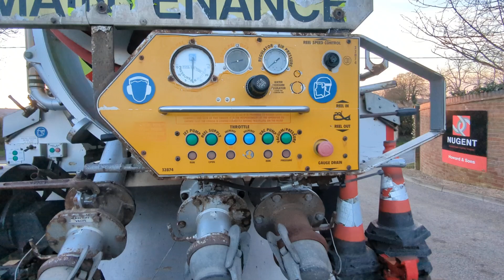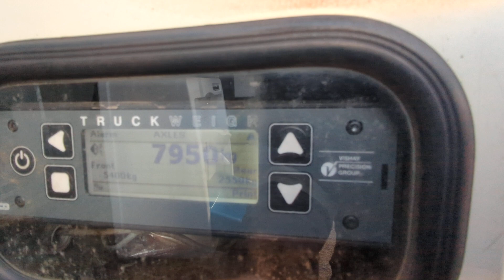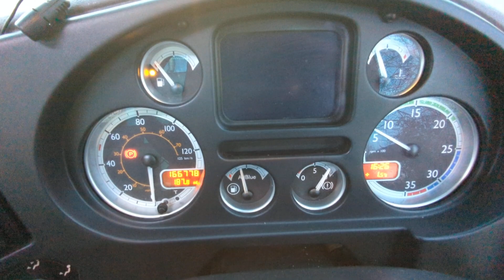DAF LF55.220 LORRY WALKAROUND VIDEO